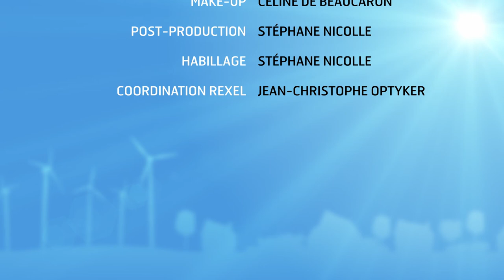News 63 - Le marché du bâtiment en 2018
La reprise constatée en 2017 semble se confirmer en ce début d'année, avec de bonnes perspectives pour l'ensemble des métiers du bâtiment. Tous les détails dans ce numéro de La News